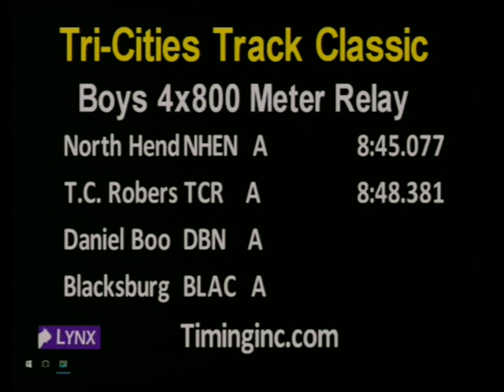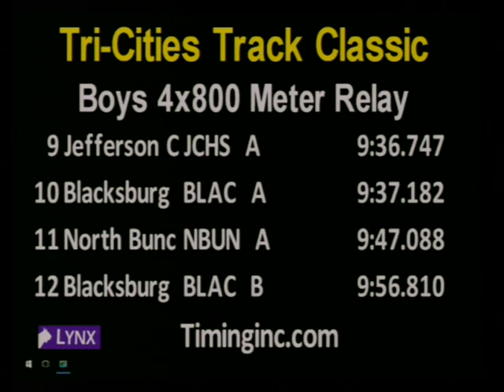2017 Tri-Cities Track Classic - Boys 4X800 Relay